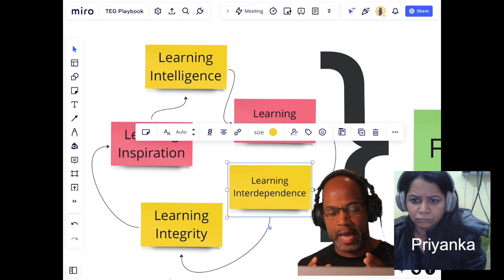Mom Learns How to Build an "Interdependent Learning Ecosystem"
This is an excerpt from a full video that describes how this mom can begin to build connection within her small community.